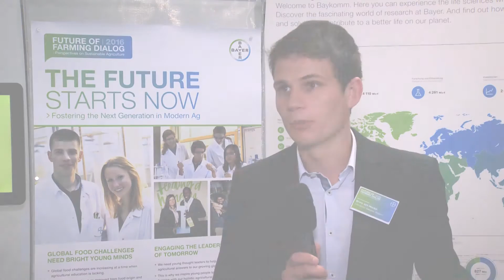2017 Youth Ag-Summit Launch at Future Farming Dialog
About 100 selected young delegates from around the world will share ideas, develop solutions and engage in an open discussion on one of the world’s most challenging questions: How do we feed a hungry planet sustainably? To apply, young people aged 18 to 25 are asked to submit an essay on the underlying causes of food insecurity and the effect it can have on a growing population. The essay question is based on the UN Sustainable Development Goals. Ability to demonstrate original ideas and passion to help shape the future will be the key selection criteria for the Youth Ag-Summit. Essay applications are accepted online until January 13, 2017. Find out more about the application process and the Summit